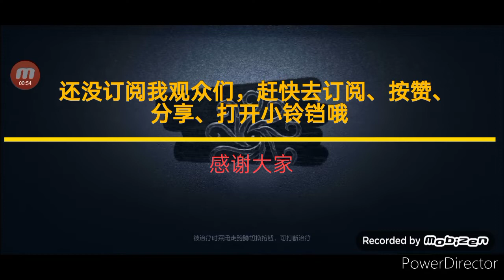第五人格-试玩唐人街解说